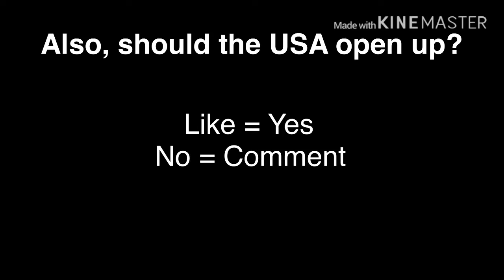Yakko’s World but it is Only the Nations with 1 Million + Cases of COVID-19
Are you bored during quarantine? If you are, then watch this whole video, and you will no longer be bored.